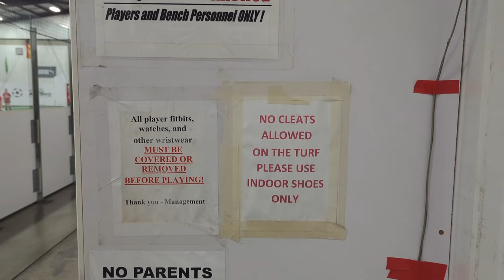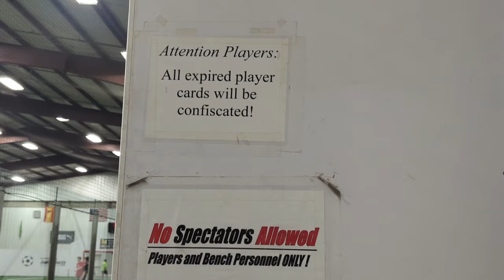American Schools And Sports ll अमेरिका के स्कूल और खेल कूद ll कुछ जानकारियां ll Informative Video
According to the information I found, students who don't participate in school sports tend to have an average GPA around 2.72, while school athletes have an average of 3.01.

Rajan Singh